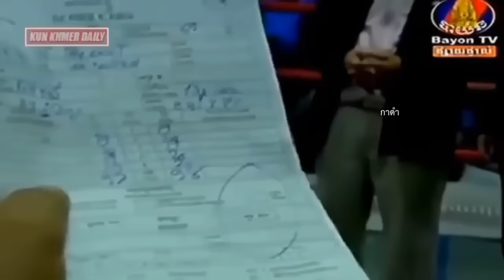เรื่องขี้ผงโดนนับ 2 นับ เพราะมวยไทยคนนี้คือแรด ปิดท้าย ท้าว กาดำโดนไล่ยิง (ท้าวกาดำ พากย์ไทย+อีสาน)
มวยไทย และศิลปะการต่อสู้นานาชาติ ท้าว กาดำ บรรยาย